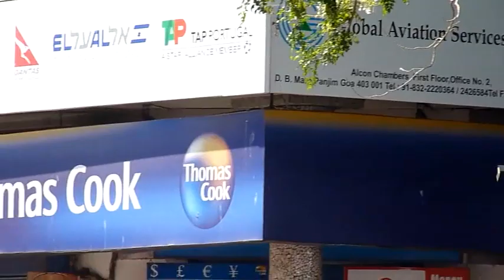Protest Rally and Lathi-Charge in the City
Pro-mining lobby - Rally ended up in Police  Lathi charge